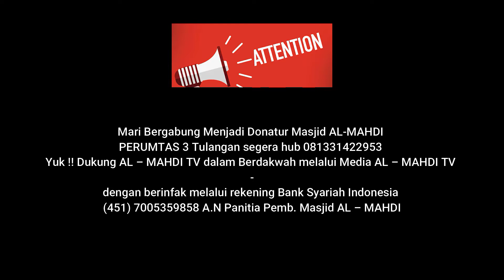Bab Tayammum #1# / Kitab AL-LU'LU WAL MARJAN / Ustadz Muhammad Basir